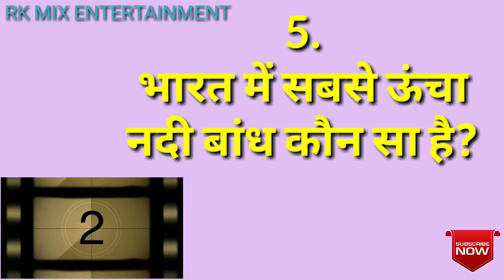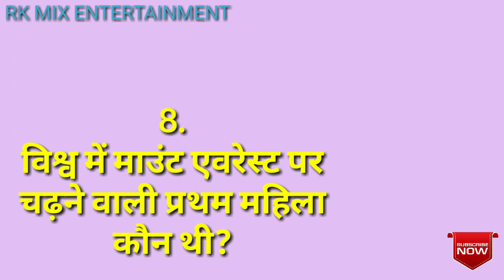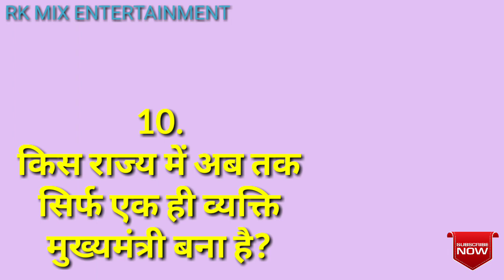सामान्य ज्ञान | General Knowledge | महत्वपूर्ण सामान्य ज्ञान | Most Important General Knowledge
This video asks you 10 most important questions of general knowledge, which is very mandatory to teach every child who preparing for competitive exams.